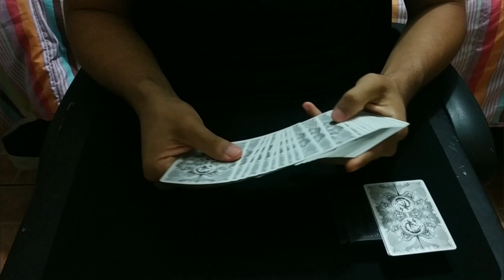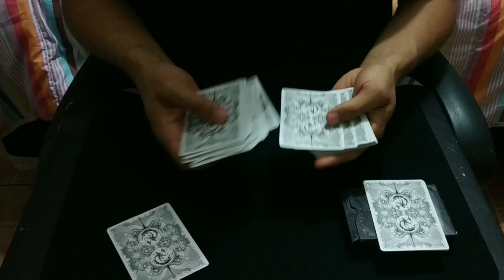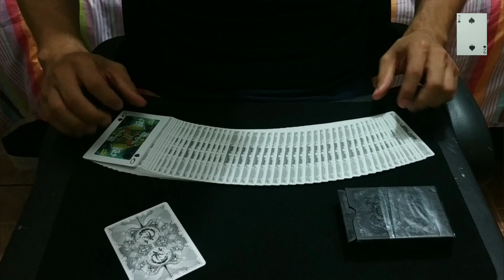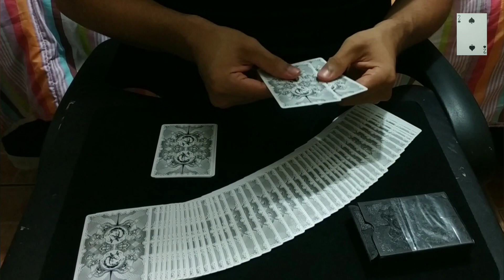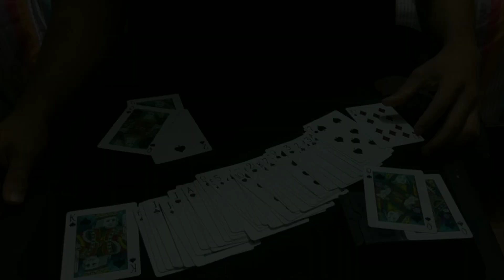Truco de magia Imposible - Performance - Quantum Theory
Canales donde aprendí magia